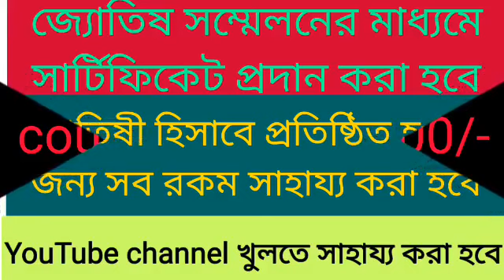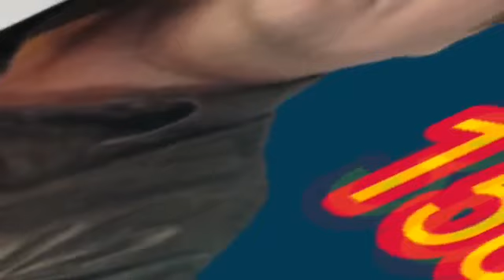২০ ই নভেম্বর রবিবার শুভ উৎপন্না একাদশী চারটি শুভ যোগ ৫ রাশি ভগবান শ্রীবিষ্ণুর কৃপায় কোটিপতি।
শুভ উৎপন্না একাদশী রবিবার ৫ রাশি শুভ দিন আগত।